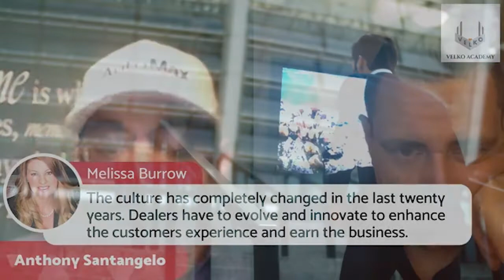You Have To Give The Proper EXPERIENCE! | Top Producers Only w/ Anthony Santangelo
Why do we act as relational salesmen but NOT relational managers?
Shouldn’t retaining and growing with your employees be as high of a priority as your clients?
Guess what!! There’s more!!
The Top Producers Only Show is making its way onto SPOTIFY and AMAZON MUSIC!